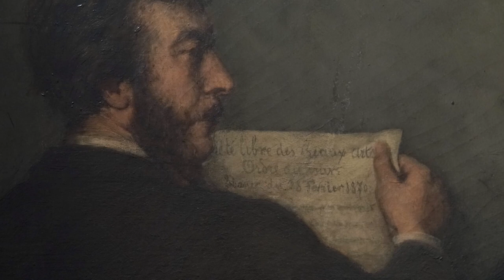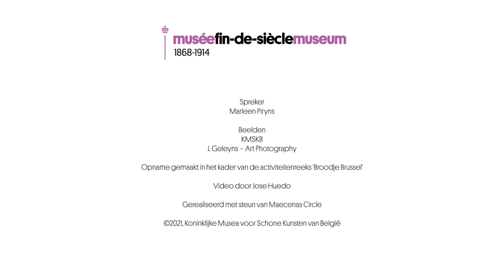Fin-de-Siècle Museum | Broodje Brussel met Marleen Piryns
Broodje Brussel gaat nog een keertje digitaal.
Marleen Piryns neemt je mee naar het Fin-de-Siècle Museum, langs kunstenaars zoals Meunier, Wouters,  Louis Artan en Seurat. Samen ontdekken we hoe deze kunstenaars op het einde van de 19de eeuw de basis legden voor de 20ste-eeuwse kunstvernieuwingen.

00:00 Van de 19de naar de 20ste eeuw
00:44 Het industriële landschap: Constantin Meunier & Fernand Léger
02:04 Een scharnier moment: Rik Wouters
04:22 Geometrische start: Maurice De Vlaminck
05:55 Een avant-garde bijeenkomst: Edmond Lambrichs
10:28 19de eeuwse rebellie: Louis Artan de Saint-Martin
14:50 Wetenschap van kleur: Georges Seurat